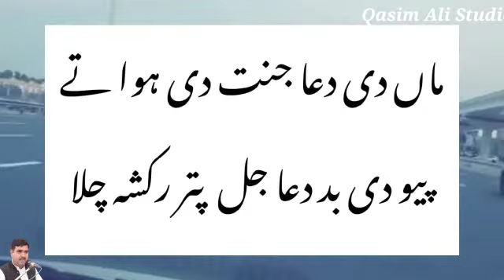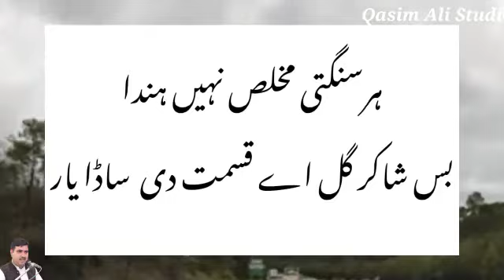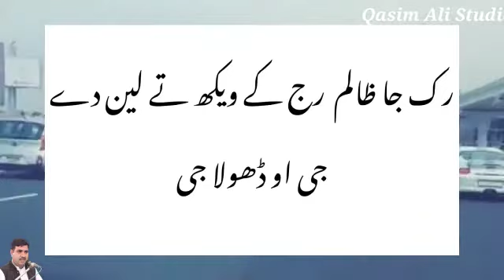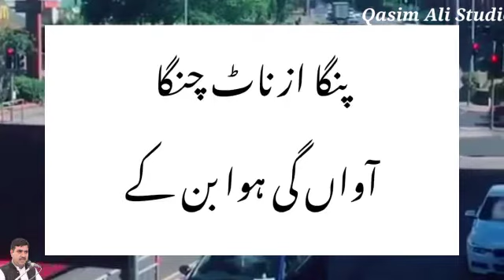pakistani truck art| funny quotes about life | pakistani culture | funny poetry | Qasim Ali Studio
Pakistani trucks aur cars per jo funny poetry aur quotes likhe hotay hain wo Pakistani culture aur truck driver ki soch k ilawa ye truck shayari aur cartoon dekhne walon ko bahut inspiration aur motivation detay hain.